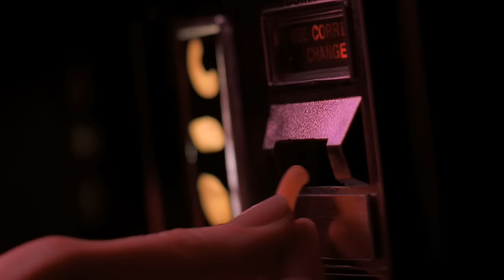The Sopranos - Melfi's dream about the rapist and Tony protecting her